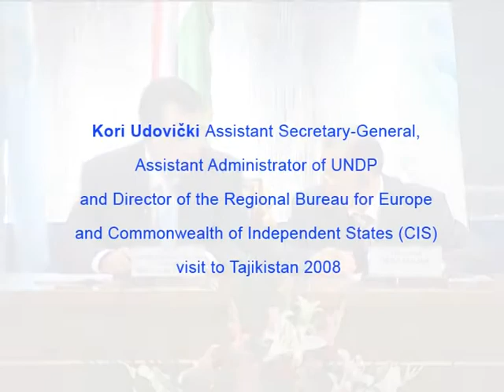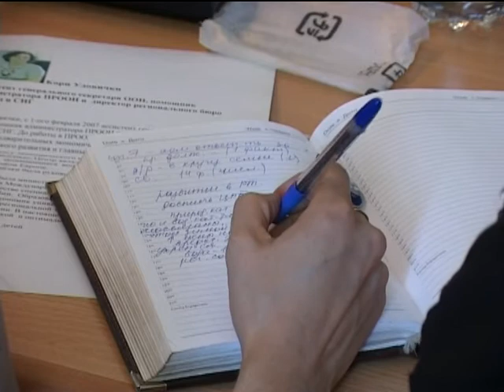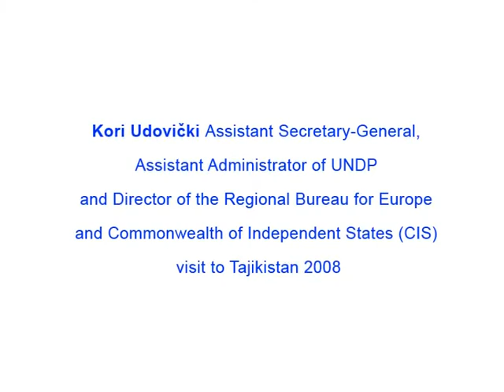UNDP's regional director Kori Udovicki visit to Tajikistan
UNDP's regional director Kori Udovicki visited Tajikistan. During her visit, Ms Udovicki meets with the President of the Republic of Tajikistan Emomali Rahmon, to discuss UNDP's role to Tajikistan in its poverty reduction efforts. Moreover, Ms Udovicki visited several of UNDP's project sites, such Burunov jamoat in Vahdat district...